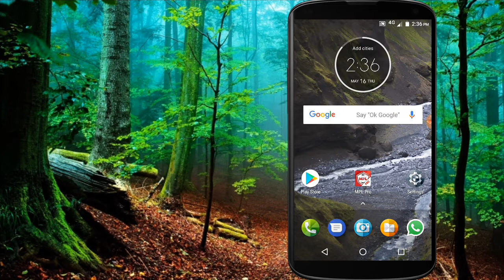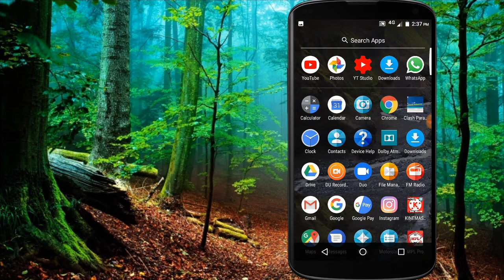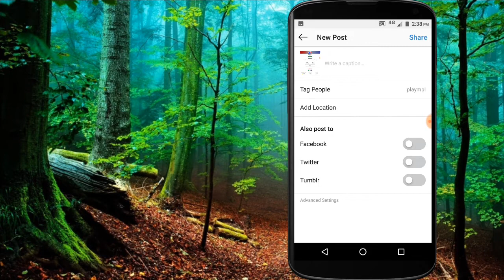MPL Rs.100 Paytm Cash Contest | MPL New Contest | Mpl Profile Screenshot Contest